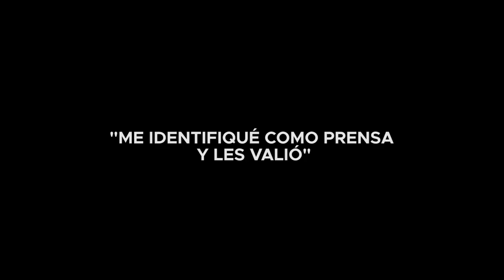"ME IDENTIFIQUE COMO PRENSA Y LES VALIÓ"